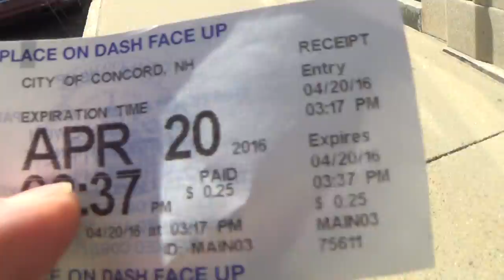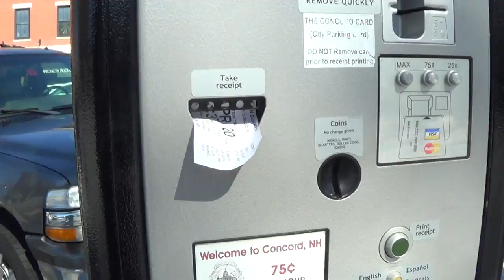2016 04 20 Looking to Save Vehicles from Parking Tickets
NH Capitol Plaza - Concord NH
The crowd gathered at the state house plaza before the 4/20 rally of 2016. Folks chalk, sing songs, document the scene and blaze herb in peace.